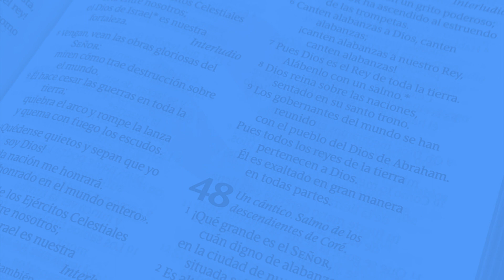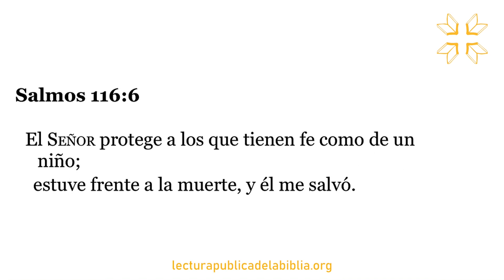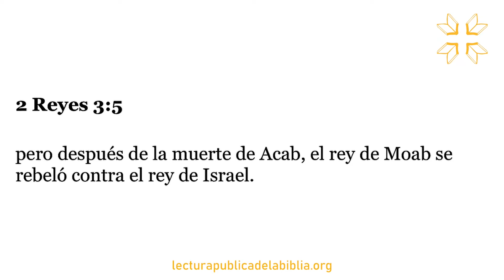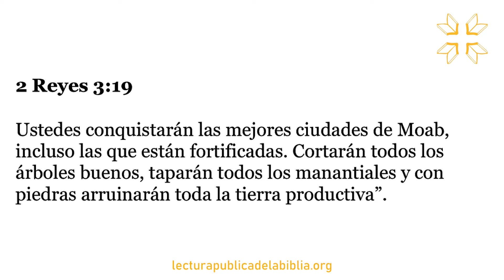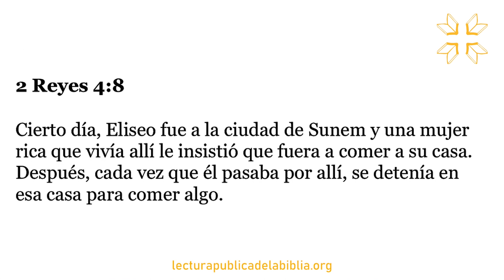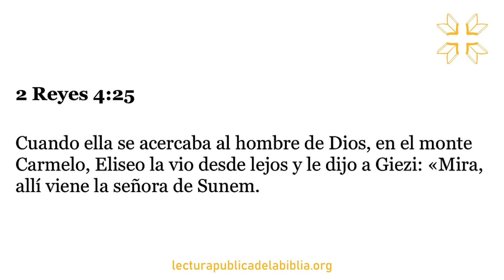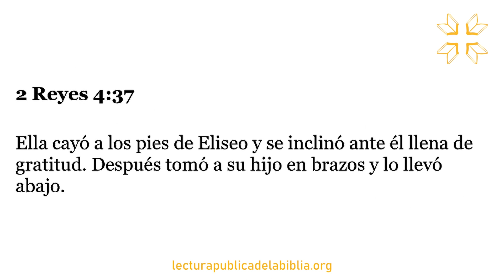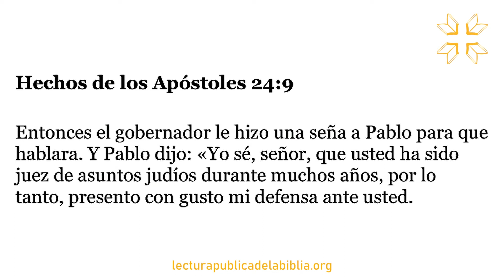Día 161 | Toda la Biblia Juntos | Itiel Arroyo